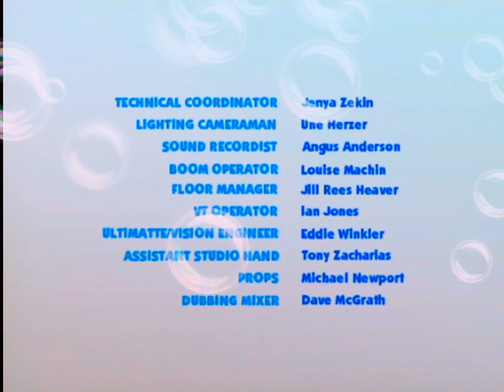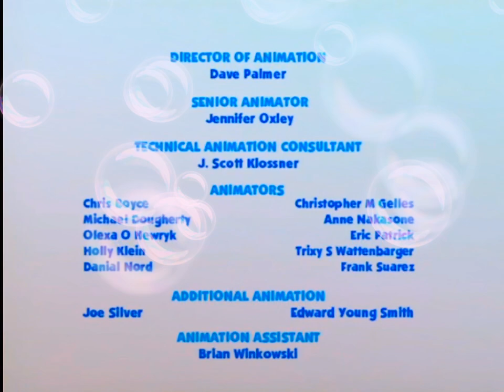Music In An Everyday Way